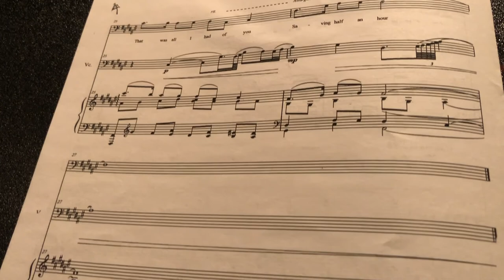Meet the Composers: Stephen Powell with Ricky Ian Gordon: A Horse with Wings, 2/2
Stephen Powell and Ricky Ian Gordon discuss "A Horse with Wings" which they perform together on GRAMMY®-nominated album "American Composers at Play: William Bolcom, Ricky Ian Gordon, Lori Laitman, John Musto"--on Acis APL00689.

Track 29, A Horse with Wings (1995)
Text: Ricky Ian Gordon

I wanna cry, I wanna feel the world around me whirling by.
I wanna cry for those that live and those that die. You sing a lullabye.
I wanna cry.

I wanna pray that all my wishes could come true after today.
And should I put a word for you in, should I say an extra Kyrie?
I wanna pray.

I wanna lie. I wanna think that things are better than they are.

I wanna think we’ve gotten further, and that far is just an inch away.

I wanna lie.

A horse with wings; I wanna think of things like that, and other things.
I want two brothers, one who laughs, and one who sings,

I hope the future brings a horse with wings.

I wanna know the things they told me way back when were really so.

I wanna make a little mark before I go, not barely just get by.

Engineering and Mastering, Kevin Bourassa
Producer, Geoffrey Silver

Session photography and video primarily by Ken Yanagisawa, kiyphotography.com